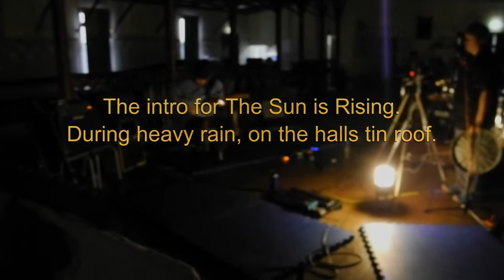The Wandering - Stokers Siding (live recording)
This is the recording of the intro track for 'The Sun is Rising', recorded at Stokers Siding community hall, while the rain beat hard on the tin roof.